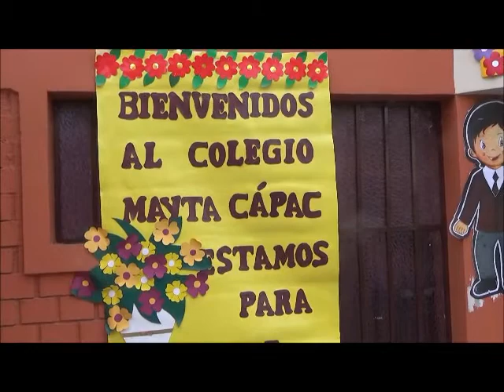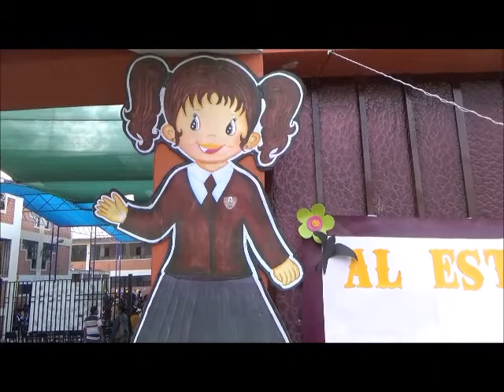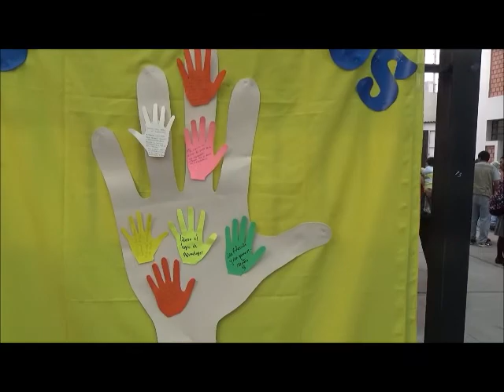I.E. MAYTA CÁPAC, EL BUEN INICIO 2018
Vídeo editado por la comisión de Relaciones Públicas, por el inicio del año escolar 2018